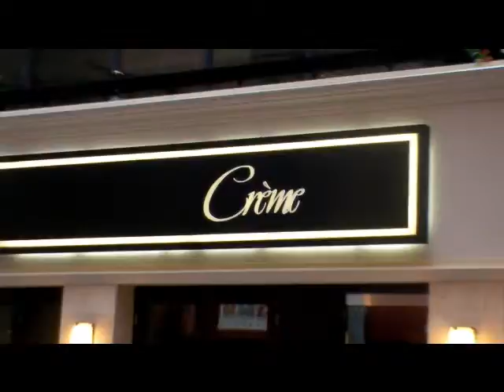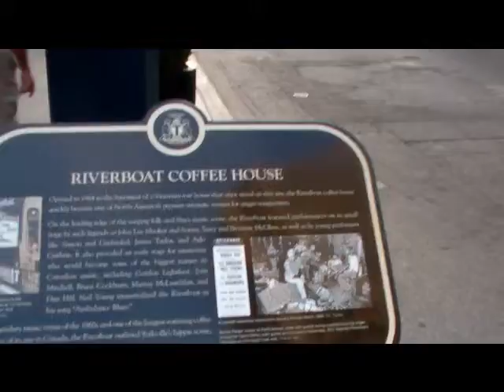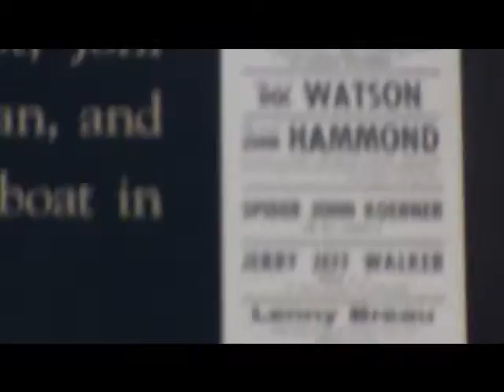maxzilch384 Today Australia & Serbia play. Ah, what a joy that will be.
Aah, what a joy that will be.
Also my favorite coach Mr. Bob Bradley will lead his team to victory, THAT IS GIVEN, for taken.